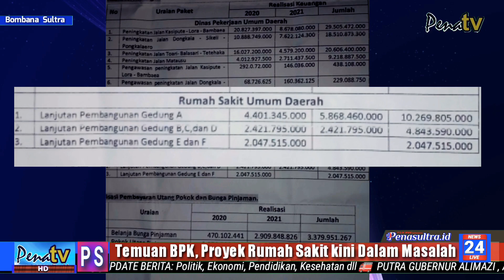Temuan BPK, Proyek RSUD Bombana Bermasalah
PENASULTRA.ID, BOMBANA - Proses pengerjaan Proyek pembangunan gedung VIP rumah sakit umum daerah (RSUD) Kabupaten Bombana diduga bermasalah hingga akhirnya menjadi temuan BPK. Selasa, 8 Juni 2021.

Update berita menarik seputar Sulawesi Tenggara di Chanel penasultra.id atau kunjungi website kami di